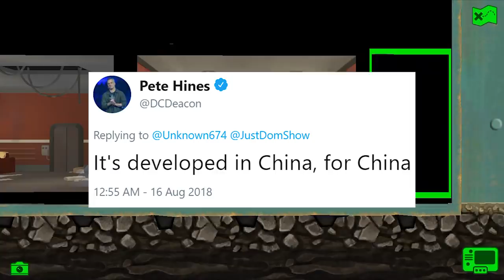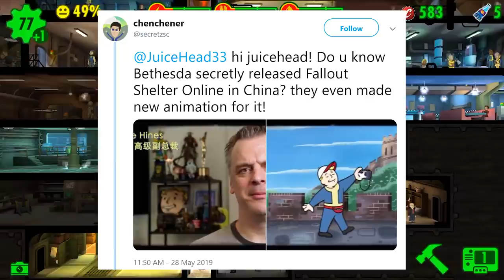Bethesda's Mysterious Fallout Shelter Sequel That You Can't Play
Today we take a look at Fallout Shelter Online...that we can't play. Fallout Shelter Online is the sequel to the very successful Fallout Shelter, but only available in China.

Sources:

Fallout Shelter racks up 120 million downloads as it heads to Nintendo Switch